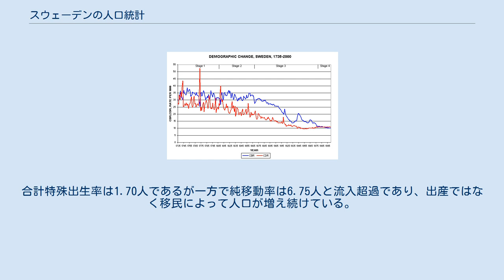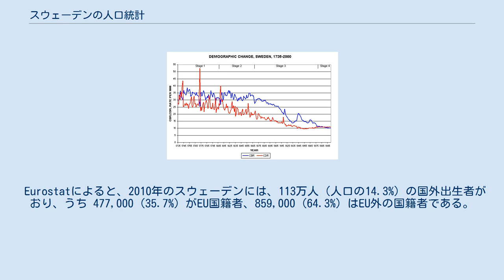スウェーデンの人口統計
スウェーデンの人口推移（1961年-2008年） スウェーデンの人口ピラミッド スウェーデンの人口統計（スウェーデンのじんこうとうけい、demography of Sweden）は、スウェーデン統計局(SCB)により調査されており、2015年末における人口は、985万人で、世界で第90位であった。
2016年には1000万人に達すると予想されている。
 三大都市はストックホルム、マルメ、ヨーテボリであり、全人口の85%がこの都市圏に住んでいる。
 スウェーデンは一人の高齢者（65歳以上）を3.1人の生産世代（20-64歳）が支える少子高齢化社会であるが、総人口は増え続けている。
合計特殊出生率は1.70人であるが一方で純移動率は6.75人と流入超過であり、出産ではなく移民によって人口が増え続けている。
 1990年の国勢調査によれば、スウェーデン人口は 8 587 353人であり、うち男性が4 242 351、女性が 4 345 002 であった。
2012年の調査では、外国で出生した者が人口の15%であり、 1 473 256人であった。
 スウェーデン統計局によるデータを示す。
 出生率（青（と死亡率（赤）の推移 人口密度 people/km² 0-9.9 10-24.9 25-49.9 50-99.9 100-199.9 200+ スウェーデン統計庁は、将来の人口推移は以下となると予想している スウェーデン統計局によると、人口の19.6%（1,858,000人）が、国外にルーツを持つ人間であるという。
これは自分が国外で生まれたか、もしくは両親のどちらかが国外生まれであるということを意味する。
 Eurostatによると、2010年のスウェーデンには、113万人（人口の14.3%）の国外出生者がおり、うち 477,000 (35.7%) がEU国籍者、859,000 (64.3%) はEU外の国籍者である。
 2015年で、国外で出生したスウェーデン国籍者は、上位国は以下でとなる。
 フィンランド (156,045) イラク (131,888) シリア (98,216) ポーランド (85,517) イラン (69,067) かつてのユーゴスラビア (67,190) ソマリア (60,623) ボスニア・ヘルツェゴビナ (57,705) ドイツ (49,586) トルコ (46,373) 19世紀のころは、スウェーデン人口の1.2%が国外に出国移民していたが、現在は 1% ほどである。